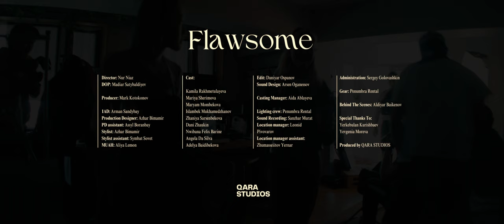FLAWSOME | Short Film (Arri Alexa 35 + Elite Anamorphics)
This film is my attempt to portray the beauty of human diversity, illustrating how, despite our differences, we are all connected by our shared flaws.

Credits:

Director: Nur Niaz @nur.niaz
DOP: Madiar Satybaldiyev @madiars
Producer: Mark Kotokonov @kotokonov
1AD: Arman Sandybay @armandoooooos
Production Designer: Azhar Bimamir @accio_adventure
PD assistant: Assyl Boranbay @udecor.kz
Style: Azhar Bimamir @accio_adventure
Style assistant: Symbat Sovet @fullybullshit
MUAH: Aliya @lemonwithcitrus
Editing: Daniyar Ospanov @kurogatsu
Sound design: Arsen Oganessov @invibeme
Casting Manager: Aida Ablayeva @aidabowwie
Lighting crew: @penumbra.rental
Sound recording: Sanzhar Murat @sanzhar.wav
Location manager: Leonid Pivovarov @leonart_kz, @locationalmaty
Location manager assistant: Zhumasseiitov Yernar @zhuma_photo

Cast:
Kamila Rakhmetulayeva @rakhmetulayeva
Mariya Sherimova @mariya.sherimova
Maryam Mombekova @vingraped
Islambek Mukhamedzhanov @atlanttherapper
Zhaniya Sarsenbekova @zhanifiera
Dani Zhaukin @danizhaukin
Nwibana Felix Barine @felnw15
Angela Da Silva @black.kazakh
Adelya Baidibekova @2biigpiig

Behind the scenes: Aldiyar Baikenov @baykewa
Administration: Sergey Golovashkin @067.raiva
Rental: @penumbra.rental

Special thanks:
Yerkebulan Kurishbaev @qeshabulan
Yevgenia Moreva @maremorem

Produced by @qara.studios